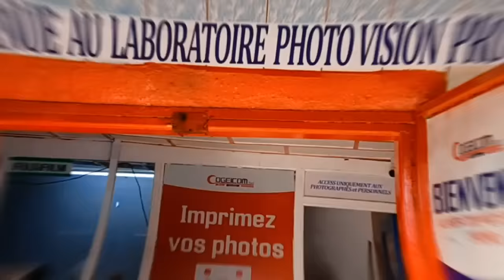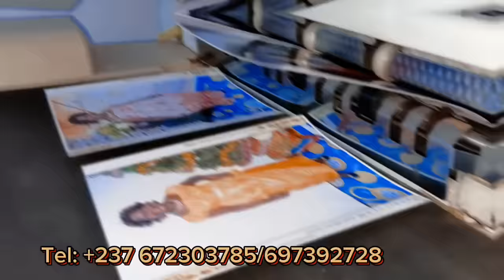🛑Demandez à Steve_fah_officiel de venir chercher son père LIL_BARACK😅😅Ce n'est plus à notre niveau